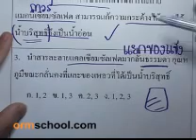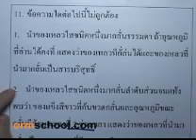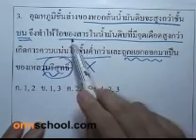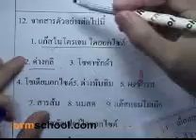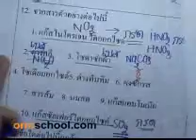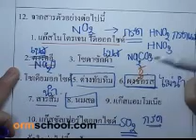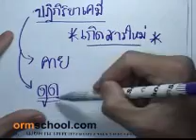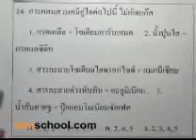ติดเตรียมฯ ,ข้อสอบเคมี ,ตอน4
"เขาหาว่าหนูโง่  เขาบอกว่าหนูธรรมดา เขาหัวเราะแล้วชี้หน้า หนูจึงต้องมาติดเตรียมฯ"